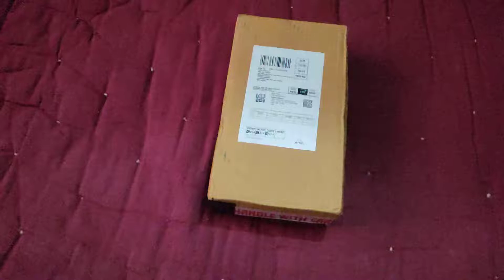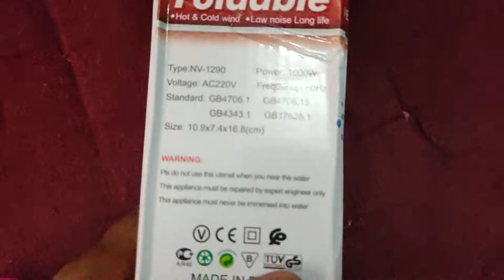Nova Hair Dryer And Hair Curler Straightener Unboxing Review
Combo of Hair Dryer and 2 in 1 hair curler and straightener Beauty›Hair Care,Hair Styling Tools,Hair Dryers & Accessories,Hair Dryers (Pink)